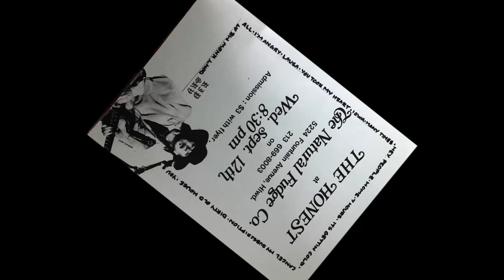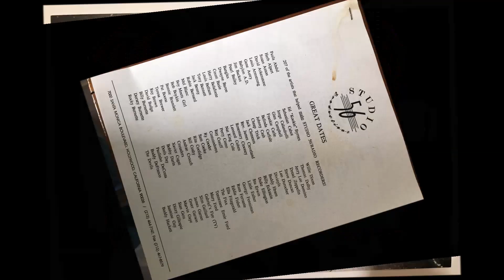Dirty Old House - The Honest - The Studio 56 recordings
The Honest at Studio 56
Chris Roe: Lead & Rhythm guitar, Vocals on Hey People and LAUSA
Scott Kail: All other Lead & background vocals & Rhythm guitar
Noah Shain: Drums
Johnny Lembkee: Bass
Unknown LA session players: Bongos, Keyboards and 12 string guitar parts

Source material: 8 song demo tape
Recording Date: 12th October – 27th December 1990
Location: Studio 56, Hollywood, California
Produced by The Honest and Steve Pouliot
Engineered and mixed by Steve Pouliot
Management and Executive Producer: Brian Kail
Recording Medium: 24 track analogue
C 1990 The Honest